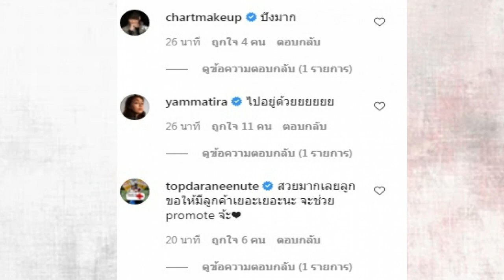อื้อหือ! บ้านใหม่ น้ำตาล พิจักขณา งบบานปลายรู้ถึงความปัง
นักแสดงสาวมากความสามารถ "น้ำตาล พิจักขณา" ที่ไม่ว่าเธอจะแสดงละครเรื่องไหนก็เล่นจนกลืนกินตัวละครลงไป ถ่ายทอดออกมาจนมีแฟนคลับติดตามผลงานของเธอจำนวนมาก

ล่าสุดวันนี้ (3 พ.ค. 64) น้ำตาล ได้โพสต์ภาพบ้านหลังใหญ่ที่กำลังสร้าง พร้อมข้อความ .จบแล้วตัวบ้าน งดบานได้แล้ว ทะลุทุกงบที่วางไว้ ฮึบๆ!! อาทิตย์หน้าเริ่มเคลียร์ของ แต่งบ้าน แต่งสวนกันเถอะ ฝากร้านได้เลยฮะ ของแต่งบ้าน ต้นไม้ ดอกไม้ ขายอะไร ฝากได้หมด ช่วยกันค่า สตูฉัน @paipartith.